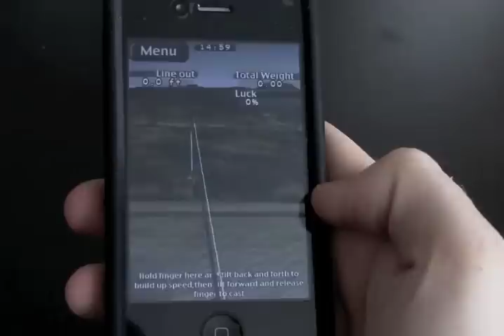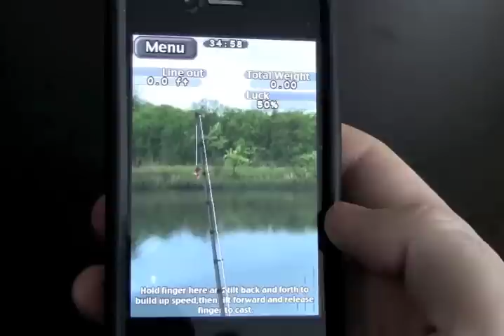iFishing Fly Fishing Edition for iPhone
Demonstration of iFishing Fly Fishing Edition. iFishing 3 is now out for iOS (Oct 11, 2013)!